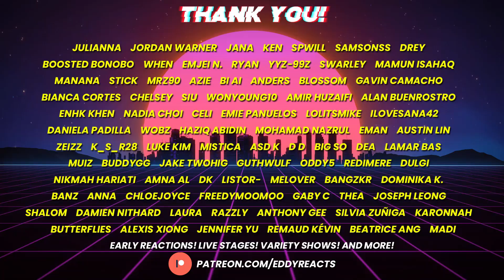Reaction to 소유 (SOYOU) X 아이즈원 (IZ*ONE) - ZERO:ATTITUDE (Feat.pH-1) MV